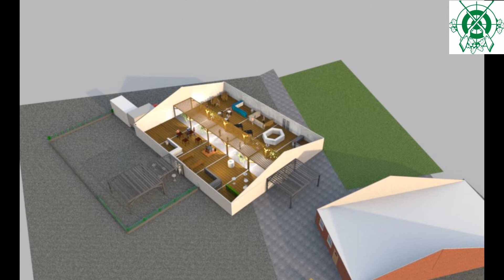Niederrheinisches Bier-Fest 1.0 - Promo 2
Unser Event des Jahres - Es rückt immer näher!!!
Seht, welch einzigartige Location wir für euch schaffen werden!

***Niederrheinisches Bier-Fest 1.0***April 2018***
***Leckere Bierspezialitäten, Cocktails und Wein***
***Die Bierstraße auf dem Schützenplatz in Menzelen-West***

Der Vorverkauf läuft bereits!
Sichert euch jetzt noch Karten zum VKK-Preis von nur 6,-€!
Beim Kauf von 10 Karten gibt es die 11. gratis dazu!